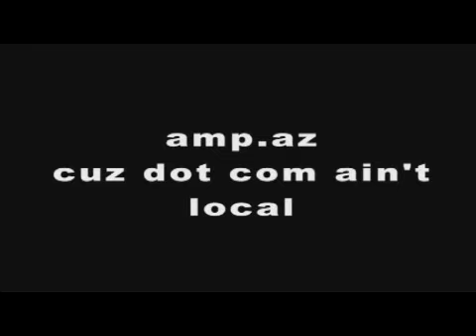Drew Alexander- "Breaking Point"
Drew Alexander played "Breaking Point" at The Paper Heart in Phoenix August 3, 2007